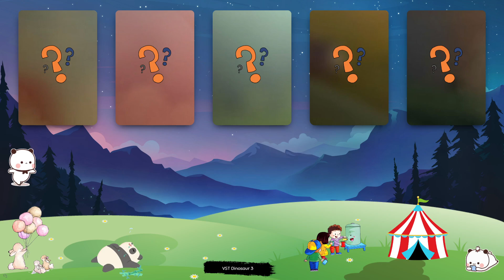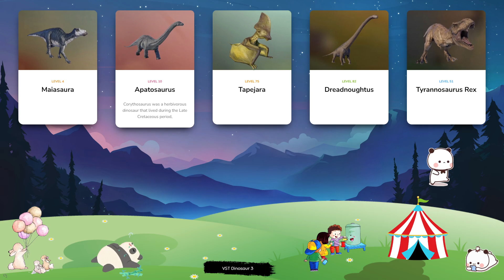Dinosaur & Card - Let's Play With Dinosaur! Maiasaura, Apatosaurus, Tapejara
Polacanthus is a genus of herbivorous ankylosaurid that lived during the Early Cretaceous period, around 125m years ago. It can grow up to around 7m in length and is covered with armour plates and protruding spikes which help it to protect itself from predators – in fact, these spikes are the basis for its name, which translates to ‘many spines’. The piscivorous dinosaur Tropeognathus lived in South America during the Early Cretaceous period around 110m years ago, and is one of the largest pterosaurs ever to have existed with a wingspan of over 8m. The name Tropeognathus means ‘keel jaw’, and refers to the enlarged crests on its jaw, which the dinosaur uses to retain balance when diving into water to catch fish. The small theropod Proceratosaurus is a carnivorous dinosaur, and is notable for the bold crest on its snout. Its name comes from the belief, upon its discovery, that the genus was related to Ceratosaurus. However further research has found that it is in fact a cousin of Tyrannosaurus, albeit much smaller at around 4m in length. Notable for its distinctive duck-billed snout and striking head crest, Tsintaosaurus is an herbivorous hadrosaurid that can grow up to 10m in length and weigh in excess of three tonnes. Despite its relatively large size, Tsintaosaurus was capable of walking on four legs or two and could reach high speeds when fleeing from predators. Its name comes from the location of its discovery, Qingdao in China. Wuerhosaurus is a large plant-eating dinosaur from the stegosaurid family, and first existed during the Early Cretaceous period in Asia. Wuerhosaurus can grow to more than 8m in length and weighs in excess of four tonnes, partly due to the thick, bony plates that protect its body from predators – and it also has a spiked tail that help it to defend itself when under attack.